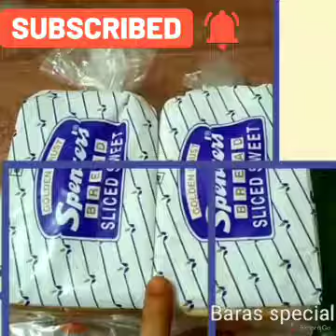Sweet for bred halwa recepie in Tamil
Bred--2pack
Milk --1 lr or 3/4 lr
Gee--2stpn
Mundhiri--8
Ular thiratchai--8
Sugar--200grms
1step for nut fry than milk boiler next oil boit to bred fry than boiler milk fry bred mix well but add ready to tasty and sweet bred halwa ready thanx for watching friends keep always support for my channel and subscribe share to our channel friend's...!!!